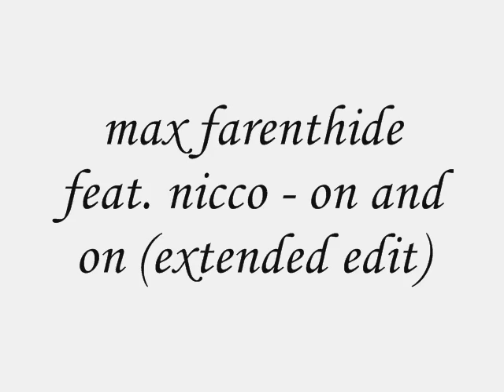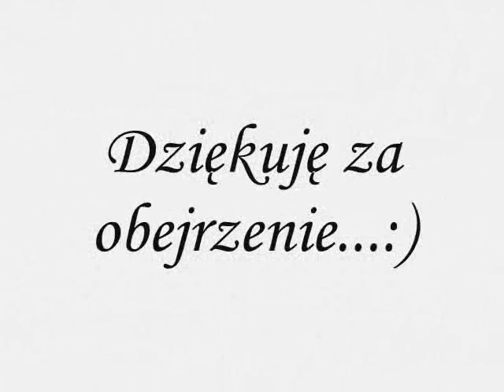Max farenthide nicco on & on (extendet edit) remix